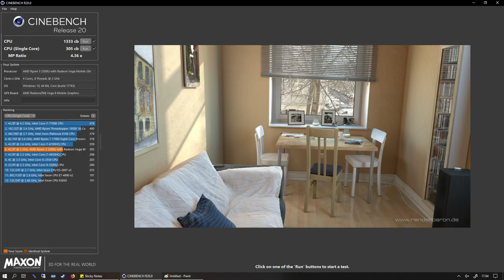#16 - So I replaced laptop TIM...